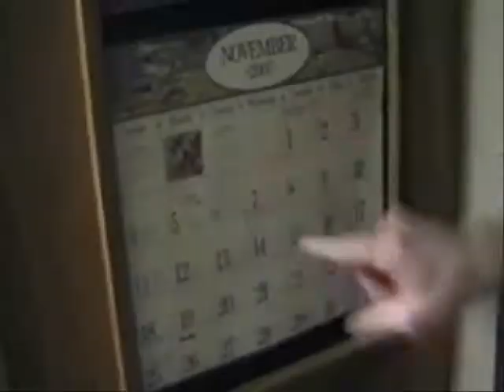Die Another Day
The first Bry & Bran music video, Die Another Day by Madonna